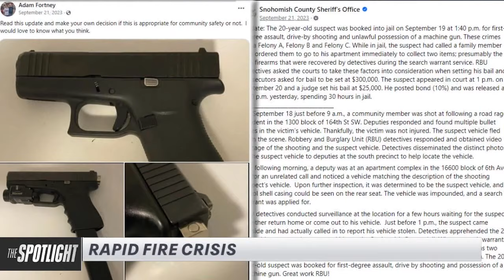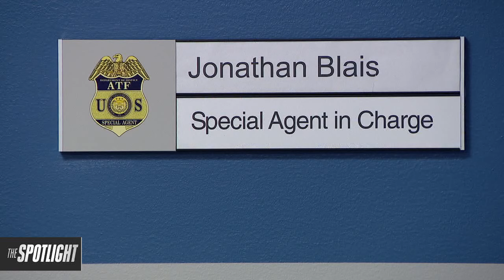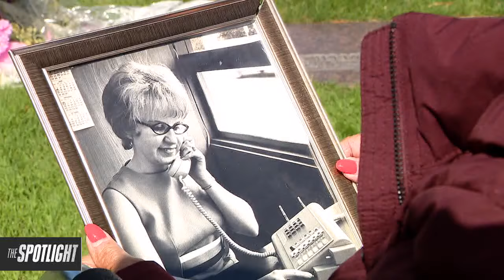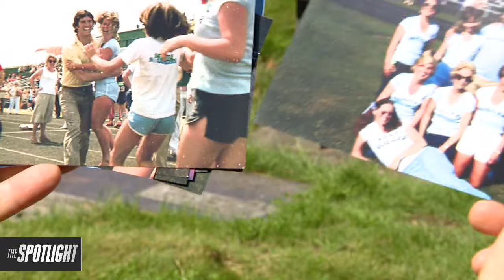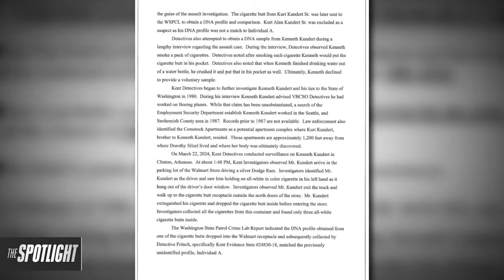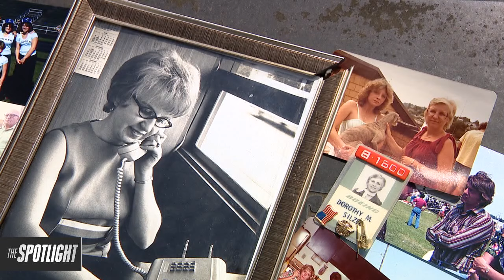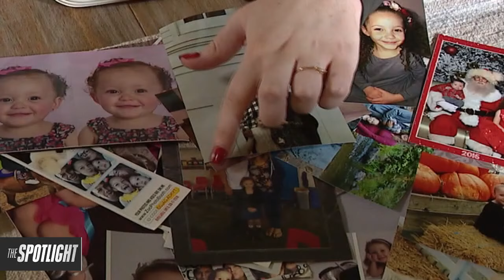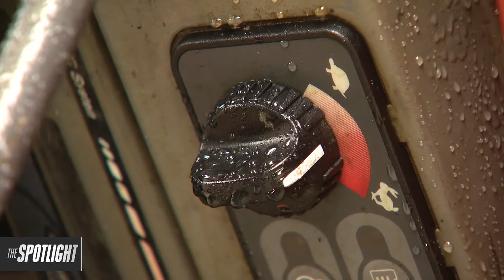The Spotlight: Major break in 1980 cold case | FOX 13 Seattle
Illegal firearm attachments turning handguns into rapid-fire weapons, a major break in a 1980 cold case murder, and a brave plumber that jumped in to try and stop a deadly carjacking. See the latest stories and more on this episode of The Spotlight.